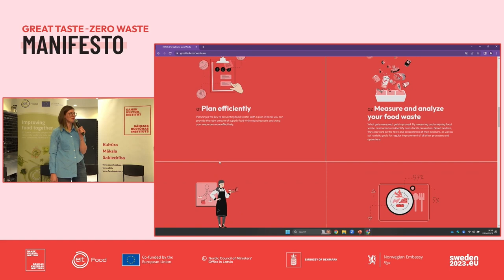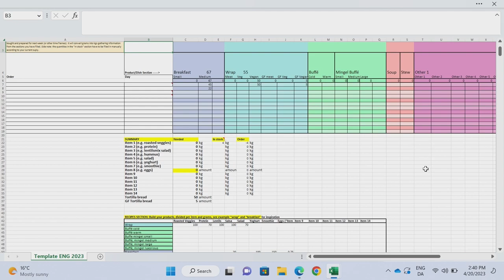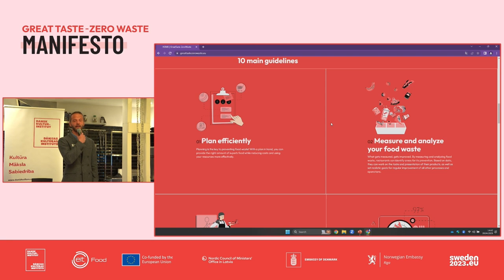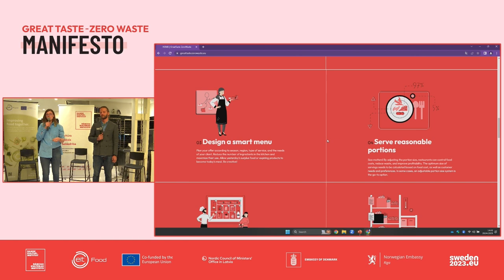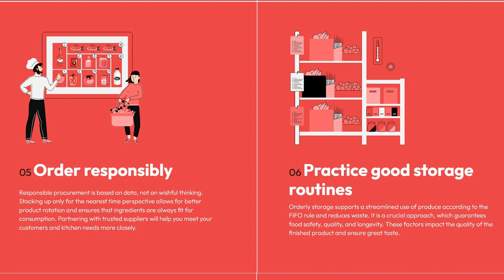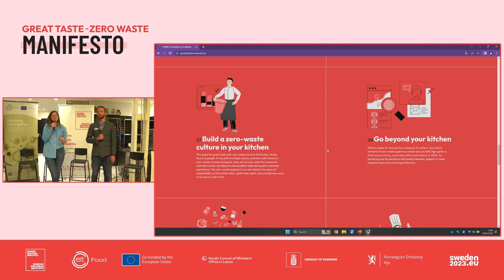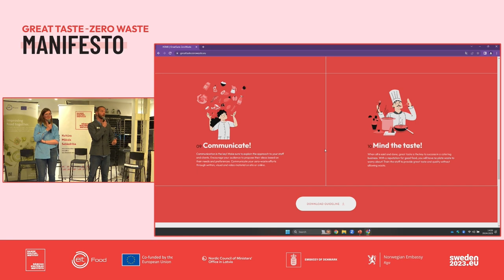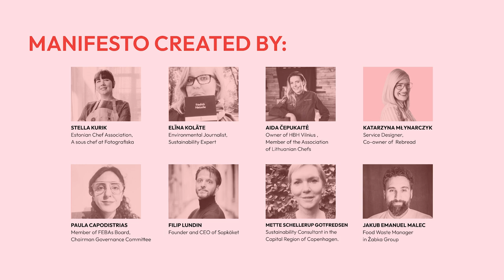Great Taste - Zero Waste Manifesto: 10 guidelines to reduce food waste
♻️ 10 GUIDELINES ON FOOD WASTE PREVENTION ♻️
- presented by Katarzyna Młynarczyk, Co-owner of ReBread (PL) & Filip Lundin, Founder and CEO of Sopköket (SE).

00:00-02:36 Intro
02:36-03:21 The Great Taste - Zero Waste Website
03:21-06:37 Guideline 1: Plan efficiently
06:37-07:17 Guideline 2: Measure and analyze your food waste
07:17-09:41 Guideline 3: Design a smart menu
09:41-10:28 Guideline 4: Serve reasonable portions
10:28-11:01 Guideline 5: Order responsibly
11:01-12:41 Guideline 6: Practice good storage routines
12:41-14:47 Guideline 7: Build a zero-waste culture in your kitchen & Guideline 8: Go beyond your kitchen
14:47-17:08 Guideline 9: Communicate!
17:11-18:48 Guideline 10: Mind the taste!

𝐓𝐇𝐄 𝐆𝐑𝐄𝐀𝐓 𝐓𝐀𝐒𝐓𝐄 – 𝐙𝐄𝐑𝐎 𝐖𝐀𝐒𝐓𝐄 𝐌𝐀𝐍𝐈𝐅𝐄𝐒𝐓𝐎
 A free guide on how to prevent and reduce food waste. It was designed to help you upgrade your professional practice and business. The potential of today’s waste is still untapped. It is high time we put our resources to work, to build value and create… great taste!

The result of an almost yearlong collaboration between sustainability experts and kitchen professionals from 7 Baltic Sea Region countries. Experts have been working together on creating this toolkit containing guidelines and detailed tips for the HoReCa sector to prevent food waste.

Overall, the Great Taste – Zero Waste Manifesto provides an important framework and practical tools for businesses to make positive changes towards reducing food waste, which is crucial for the sustainability of the food industry and the planet.

Our sincere gratitude goes to all the experts:
Mette Schellerup Gotfredsen, Paula Capodistria, Filip Lundin, Jakub Malec, Katarzyna Młynarczyk, Stella Kurik, Elīna Kolāte and Aida Čepukaite.

The project is developed by:
Danish Cultural Institute in Estonia, Latvia and Lithuania and EIT Food.
Supported by:
Embassy of Denmark, Embassy of Norway and Embassy of Sweden.
Funded by:
The Nordic Council of Ministers and The Nordic Council and Nordic Councils of Ministers in Latvia.